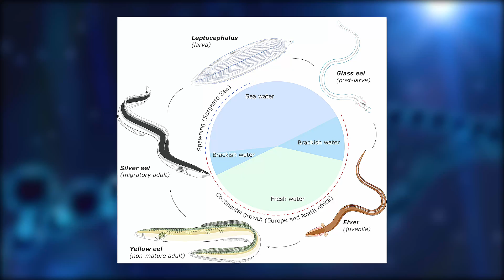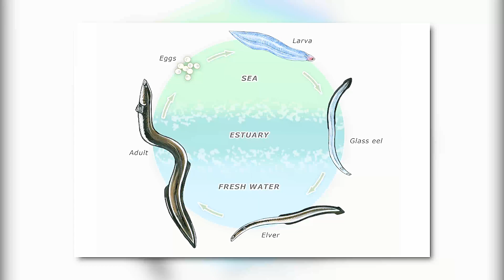How Some Animals Live Longer Than Humans | Animals Who Live The Longest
🌿 Explore the mysteries of longevity in the animal kingdom as we delve into the lives of creatures that outlive even humans. In this video, we unveil the top 10 longest-living animals on Earth and discover the fascinating factors that contribute to their remarkable lifespans.

Discover the secrets behind the exceptional longevity of these animals, from genetic adaptations to environmental factors. From the ageless wisdom of the bowhead whale to the enduring resilience of the giant tortoise, each species offers insights into the mysteries of longevity.

Share your thoughts on the longevity of animals or a fascinating fact about animal lifespans in the comments below!

Embark on this enlightening journey with us as we uncover the fascinating world of animals who defy the limitations of time. Thank you for joining us in celebrating the longevity of these remarkable creatures! 🐋🐢🌍